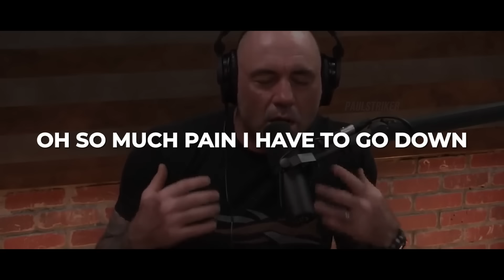Top 10 Scariest Knockout Artists In The History of UFC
A knockout artist is a fighter whose favorite move is a knockout. Not all athletes have this punch and it is difficult to perfect. The basis of a knockout fighter's tactical skills is the desire to finish a fight prematurely thanks to his crowning skill.
Top 10 Scariest Knockouts Artists In The History of UFC